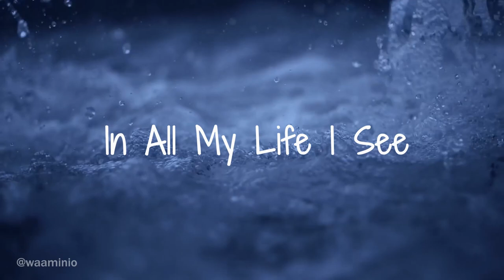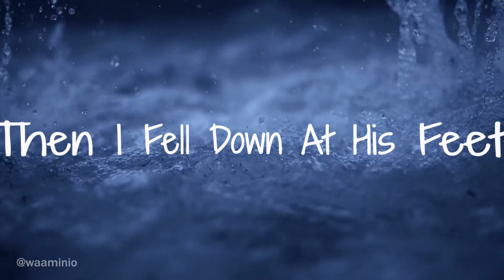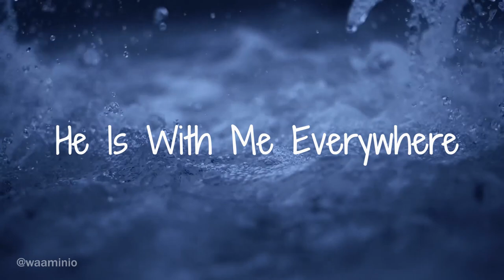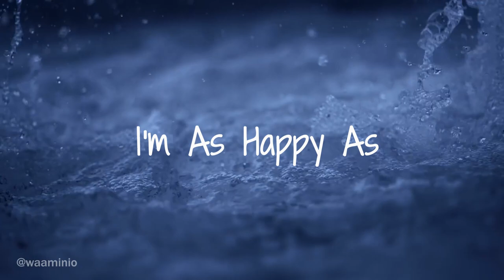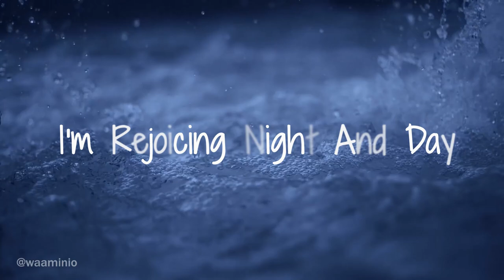He Abides Lyrics Video 🇲🇼